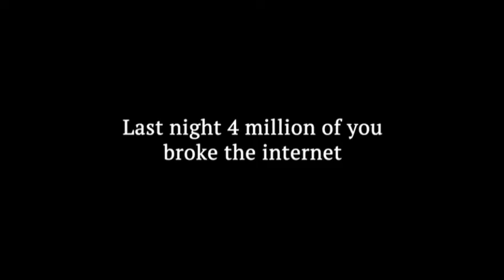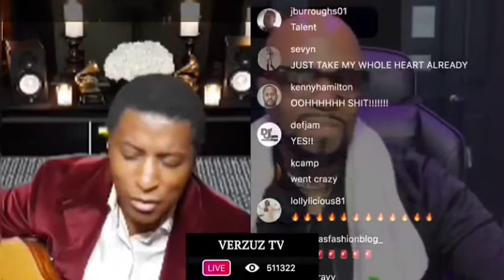Babyface gives respect to Teddy Riley after hearing Keith Sweat "I Want Her"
Halftime Chat is hosted by Mental Health Psychotherapist Nnamdi E.S. Okoye. Dropping New Interviews and Music Every Week!